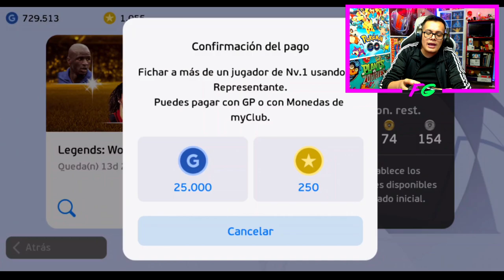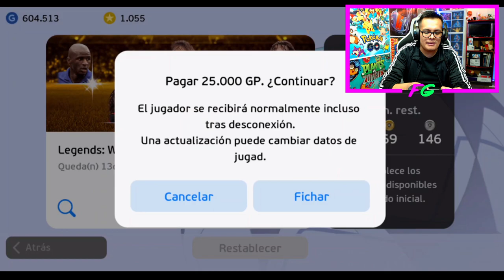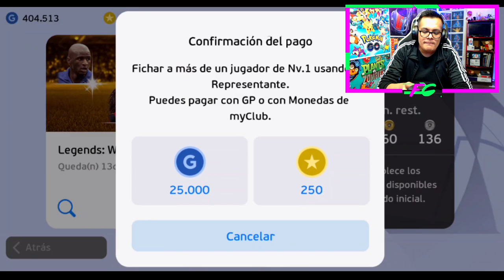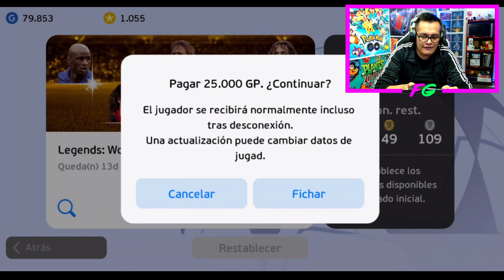MULTIPLES TRUCOS para LEYENDAS con GP para PES 2021 MOBILE ft. Vieira, Gullit, Roberto Carlos y Más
► ¡SÍGUEME!